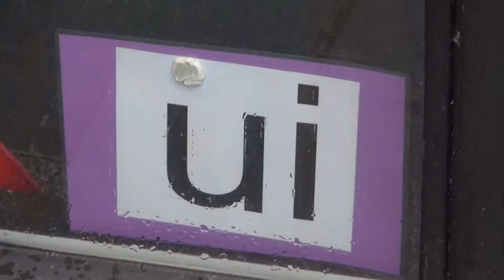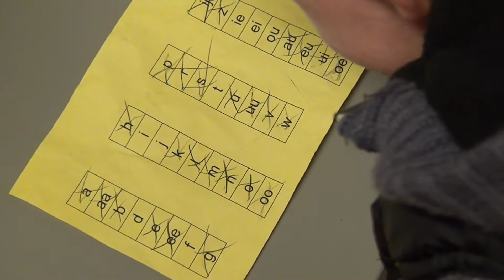Adewerth groep drie haalt letterdiploma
Groep drie van de basisschool Adewerth heeft het letterdiploma gehaald met een leuk feestje!